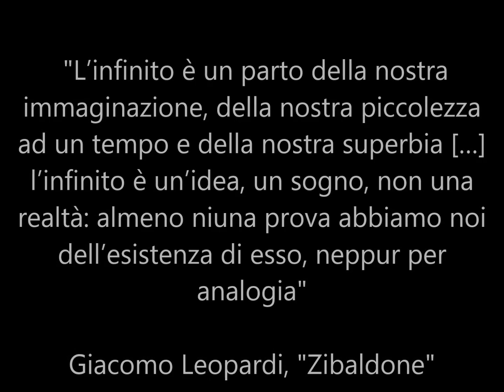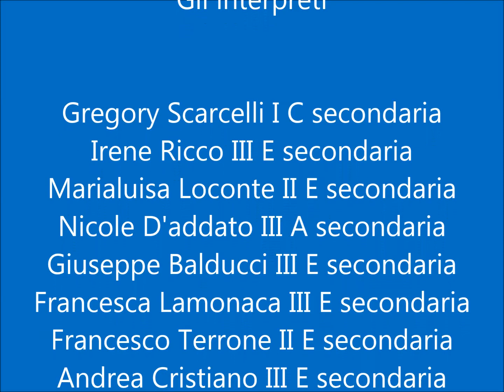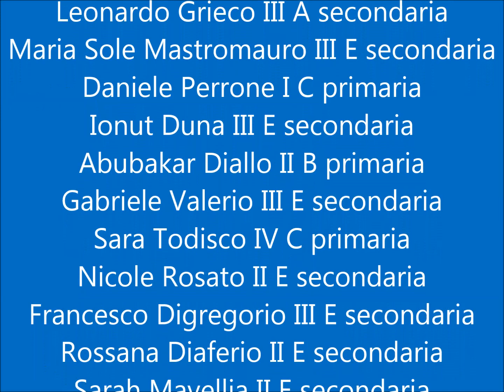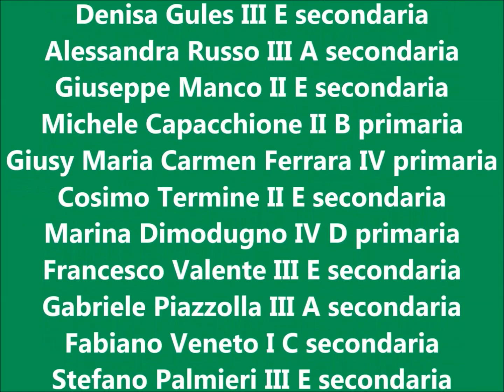Video per bicentenario de L'infinito di Giacomo Leopardi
L'Istituto Comprensivo "Giovanni XXIII", con questo video aderisce alla giornata celebrativa per i duecento anni de "L'infinito" organizzata dal Ministero dell’Istruzione, dell’Università e della Ricerca, nata da un’idea di Olimpia Leopardi e realizzata con Casa Leopardi, in collaborazione con la RAI e con il Comune di Recanati.